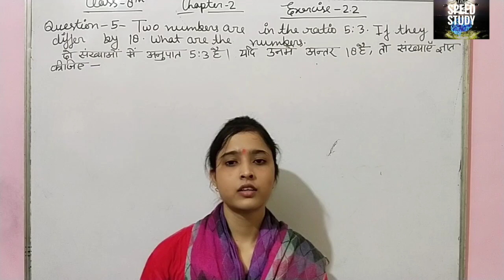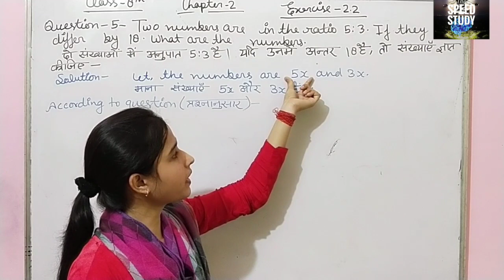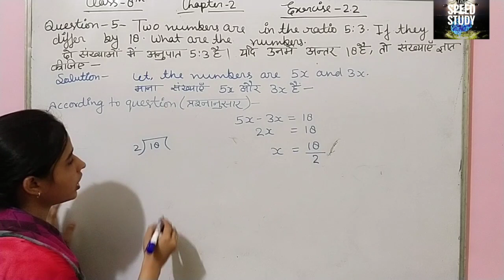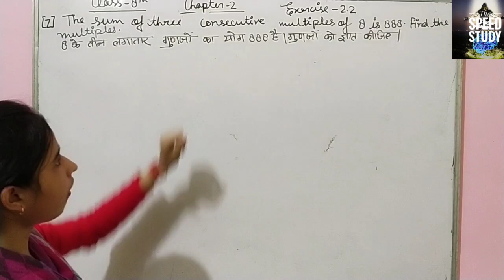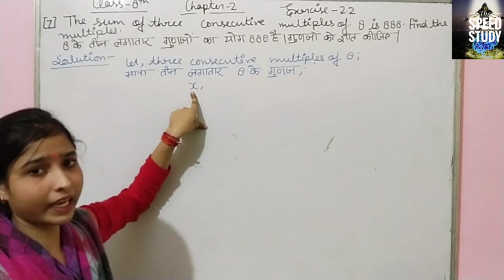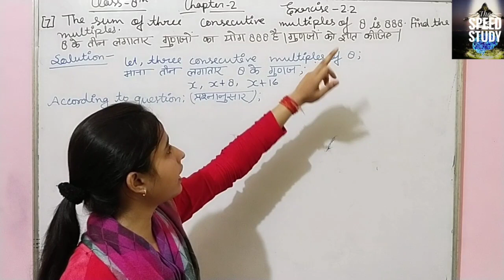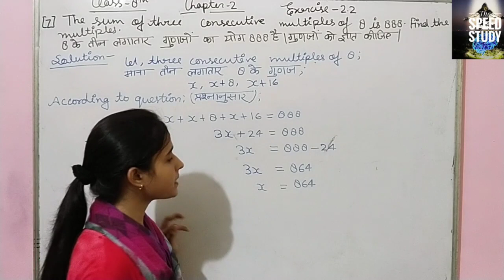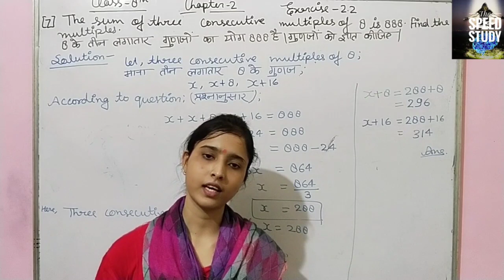NCERT MATHS CLASS 8 Chapter 2 Linear Equations In One Variable Ex.2.2 (Que 5 & 7) by Richa mam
CLASS 10

Airforce/Navy/SSR